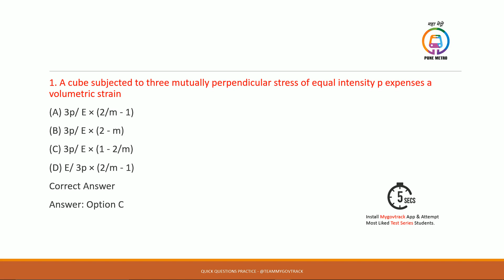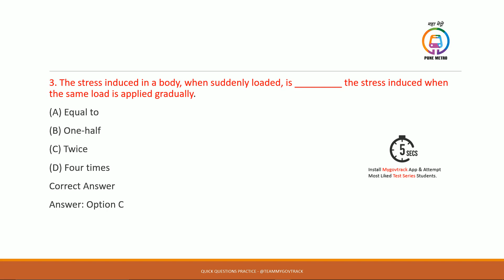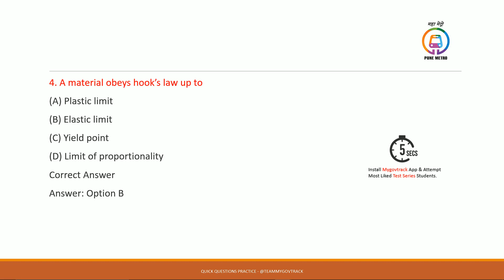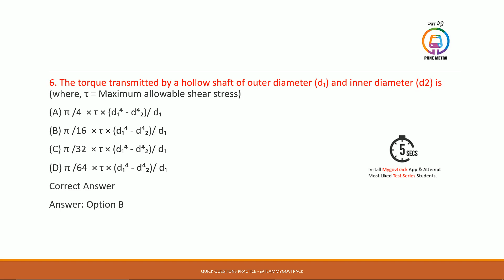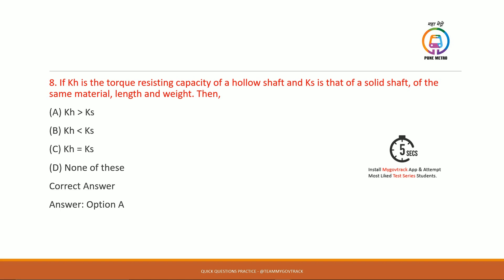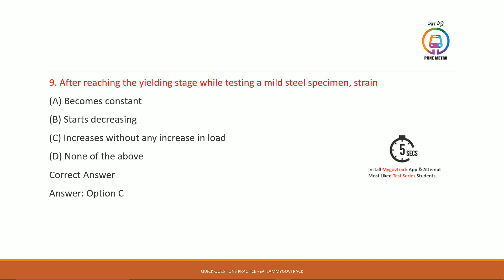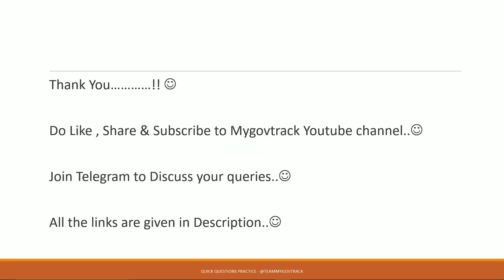Pune Metro Mechanical - IMP MCQ's Practice - 35 Days Remaining - SOM - Mygovtrack